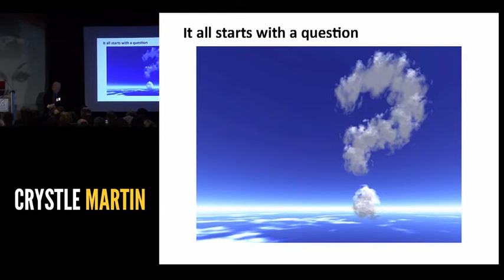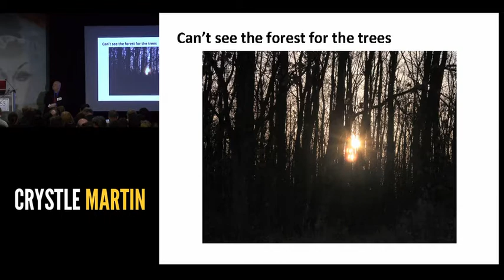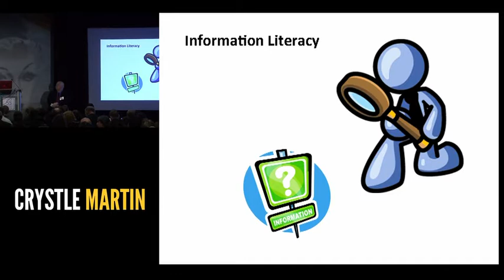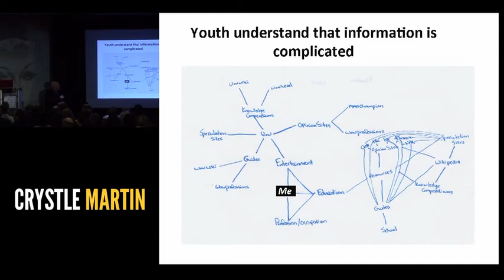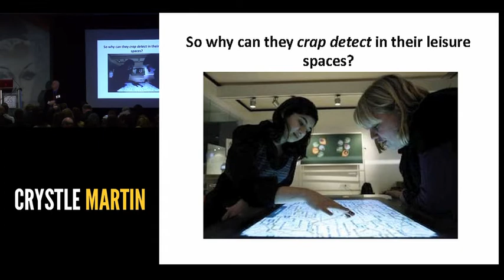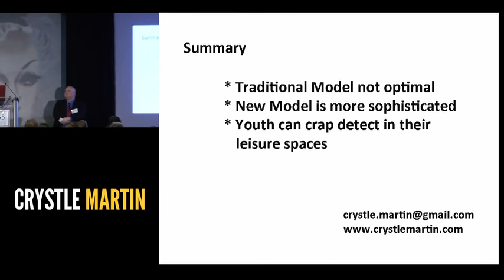Crystle Martin, Ignite Talk Thursday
Crystle Martin, University of Wisconsin-Madison
Interest-Based Crap Detecting